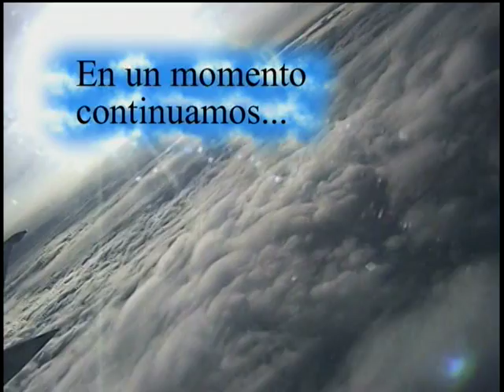ETNOESPACIO CAPITULO 1 TEMPORADA 1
PLANTEAMIENTO GENERAL DE LA SERIE DE TELEVISION PRODUCIDA POR CARLOS VIZCARRA EN HERMOSILO SONORA